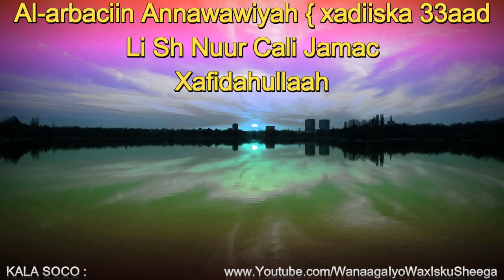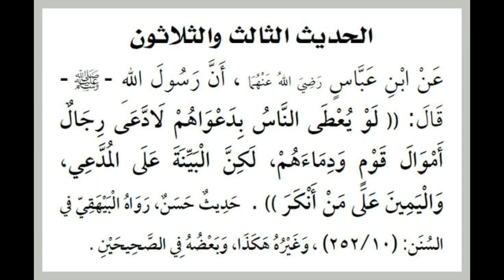Al arbaciin Annawawiyah { xadiiska 33aad { Li Sh Nuur Cali Jamac { Xafidahullaah